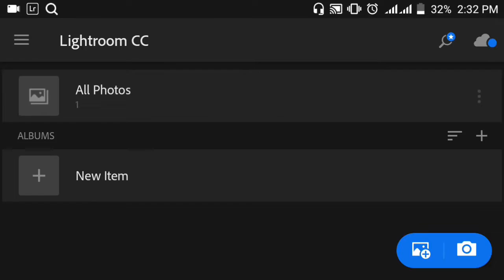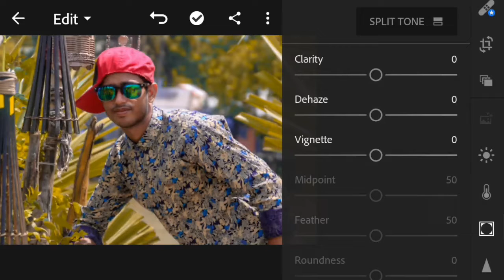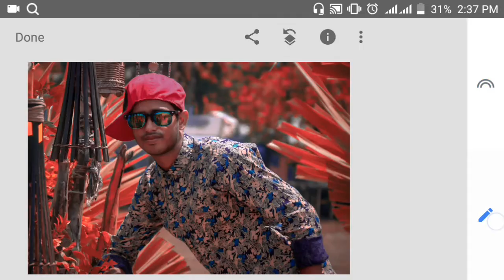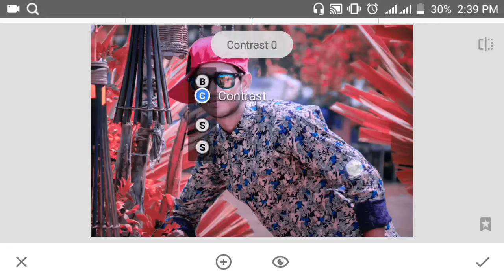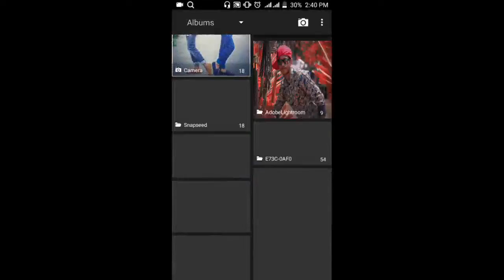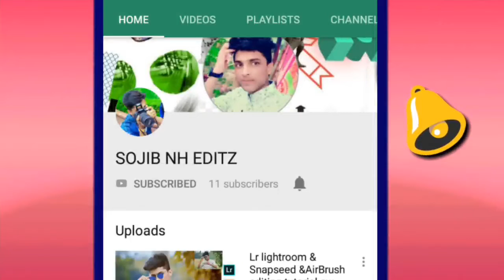Lightroom & snapseed best retouching editing tutorial 2018